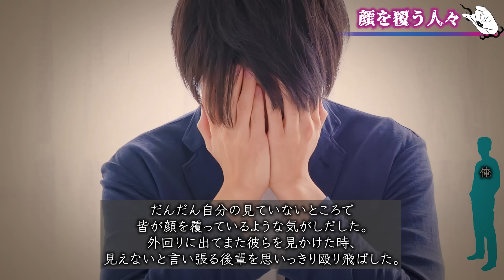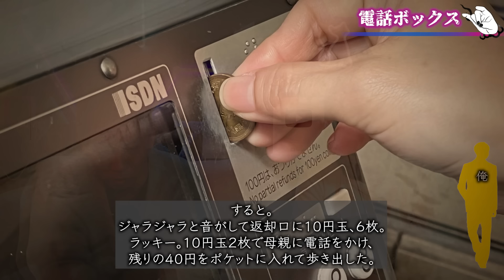【2ch/洒落怖】とーきのぼー/顔を覆う人々/電話ボックス【ナナフシギ】